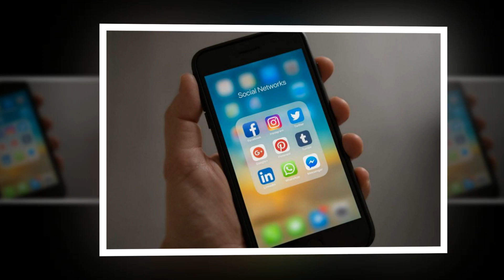Rabi Pirzada Ne Apni Videos Par Qoum Se Muaafi Mang Li